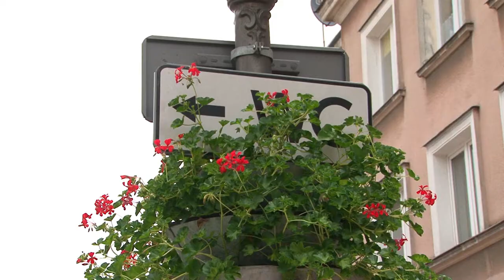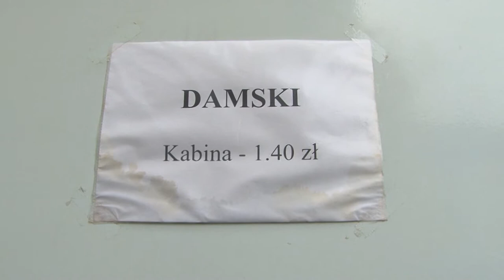GDZIE ZA POTRZEBĄ? RTvG Gorlice HD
Czy Gorlice potrzebują toalet w bliższej odległości Rynku, niż ma to miejsce obecnie? Materiał wykonany przez Regionalną Telewizję Gorlicką - RTvG. Realizacja: Yvetta Walecka, Remigiusz Szurek, Rafał Kotowicz.